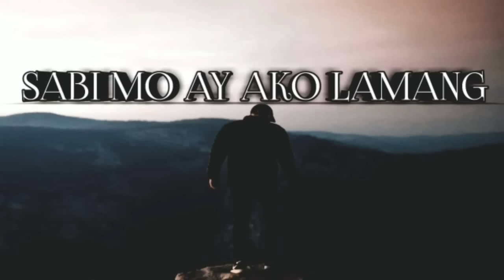SABI MO AY AKO LAMANG